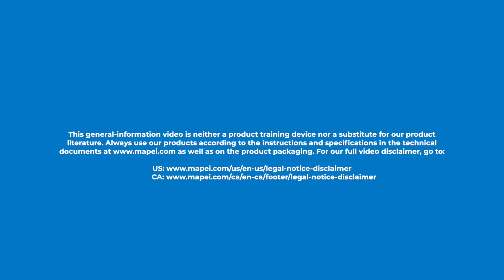Easy tile installs with MapeLevel EasyWDG System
MAPEI’s MapeLevel EasyWDG System makes it easy to install flat, level tiles with even straight grout lines. The system’s spacers are available in six (6) sizes for grout joint widths ranging from 1/32" to 3/16" (1 to 5 mm). Ergonomically shaped for smooth, quick and easy application, the wedges also allow for highly precise, accurate installations – no pliers necessary. Once the installation is complete, the wedges are reusable, and the spacers are recyclable. Get perfectly flat floors with no lippage.